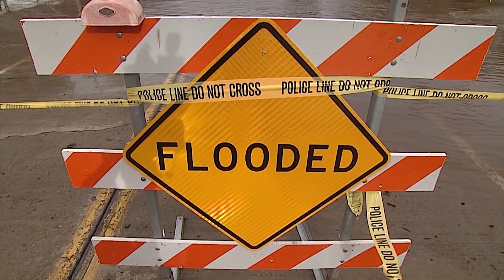Study: Climate change doubles risk of ‘megaflood’ across California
When you think of natural disasters in California, wildfires, earthquakes and drought often come to mind. But KPBS reporter Jacob Aere takes a look at a new study that says the risk has increased for a different natural disaster — a megaflood washing across parts of the Golden state.